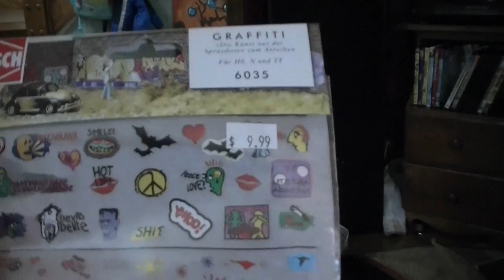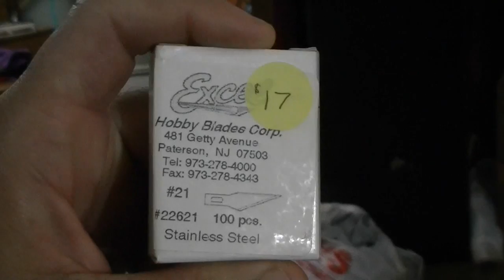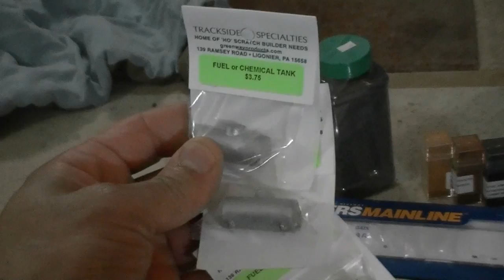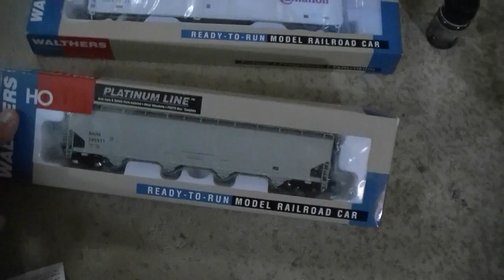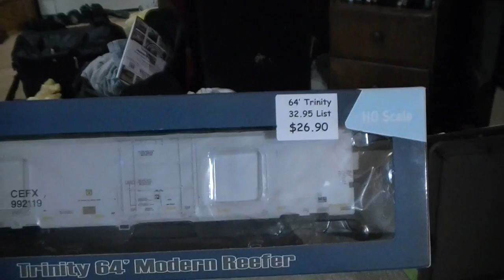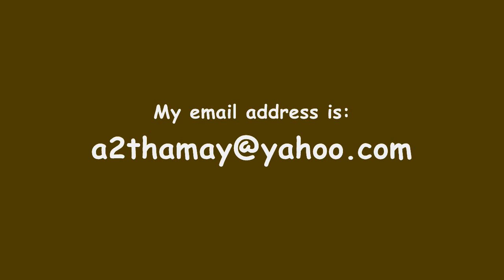01.28.13 Amherst Train Show - The OFFICIAL After Show report 2013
OK everyone else out there that does an aftershow report will do nothing but Sugar Coat the bad and OVERPRICED sellers and BAD manufactures out there and that is where I kick in.  I tell it how it is, I keep it real and I honestly speak out about everything whether it is good or bad!  This after the show report is just a highlight of the weekend, how much fun I had and what i came home with.  I tell you all the truth that the sellers at the show were smoking crack because 99% of the sellers were selling items at RETAIL and ABOVE RETAIL!!  Yes they were!  Some new asshole is selling books and his HUGE ass logo is a goddamn Confederate flag!  Yes you will see me call them out right IN FRONT OF THEIR FACES!  I was offended and I let them know that and they saw me recording the video.  They had NOTHING TO SAY of course.  There was so much fun with Thoroughbred Model guys!  Seeing all the layouts running, watching my children have a blast too!  The videos are on their way, starting with Athearns "New engine announcement"